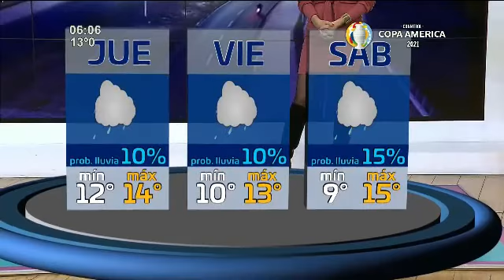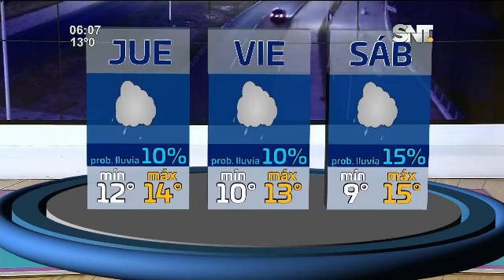Pronóstico: Fresco y húmedo con pocas probabilidades de lluvia.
Así estarán las condiciones del tiempo en la capital y gran parte del país